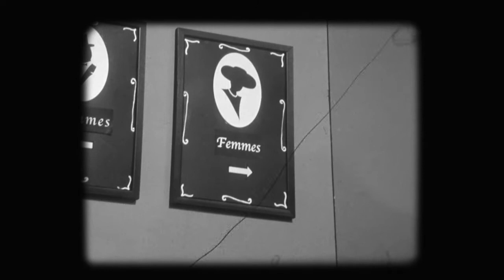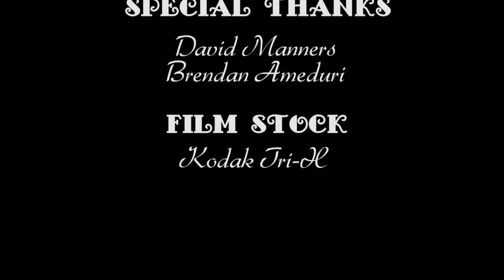Trailer for the 2014 Revel-8 Film Festival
Revel-8 Crew:
Keith Smith
Brett Conway
Zarah Barrow
Marisa Reynaga
Aleesha Paul

Composer: Danus Yates

Special Thanks to: David Manners
Brendan Ameduri

Super 8 Kodak Tri-X, B&W